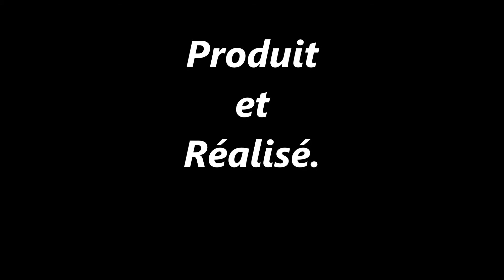Descente en MoutainBoard Dimanche 3 septembre 2017